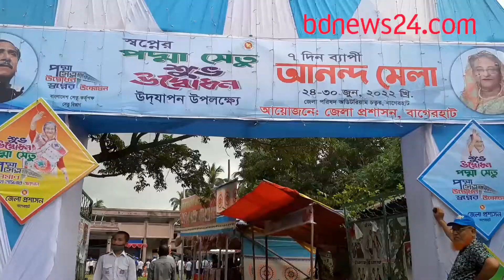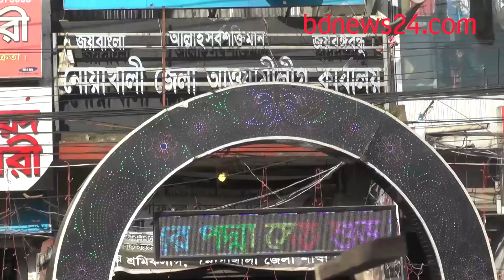উপকূলবাসীর ‘সমৃদ্ধির’ উৎসব | bdnews24.com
আনন্দে ভাসছে দক্ষিণ-পশ্চিমাঞ্চলের মানুষ। পদ্মা সেতু উদ্বোধন ঘিরে সরকারি-বেসরকারি উদ্যোগে চলছে উদযাপন।